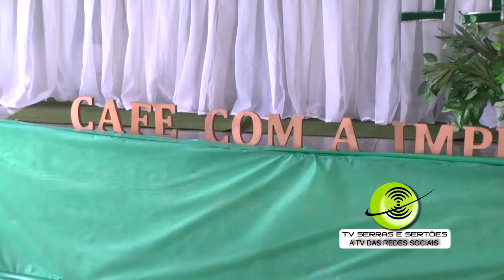Café da Manhã, para a Imprensa e Personalidades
A Prefeitura Municipal de José da Penha realizou no ultimo dia 30 de Dezembro de 2017 um café da manhã, para a imprensa e personalidades.
Na ocasião, foi apresentado o programa de governo para o referido município, segundo o secretário de comunicação, Jetro “Utilizar a Comunicação e suas ferramentas com ética e responsabilidade, para promover uma aproximação recíproca entre Poder Executivo Municipal e Comunidade local”.
O prefeito Raimundo Nonato Fernandes (Dr. Raimundinho), agradeceu a presença de todos e destacou a importância de contar com a parceria da imprensa para divulgar as ações da administração para toda população.

O Prefeito Raimundo Nonato Fernandes (Dr. Raimundinho), informou sobre um de seus projetos de governo, que terão continuidade em 2018 e ainda destacou com alegria o excelente desenho de sua administração em 2017.

Acompanhe a reportagem com:
Imagens: Erivaldo Silva e Léo Batista
Reportagem: Erivaldo silva